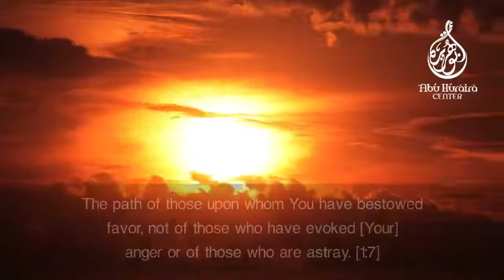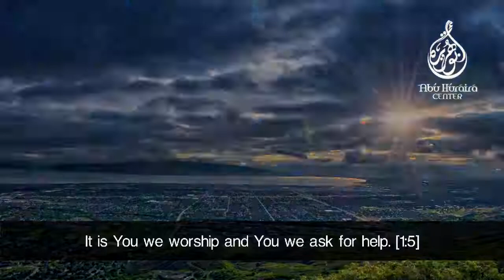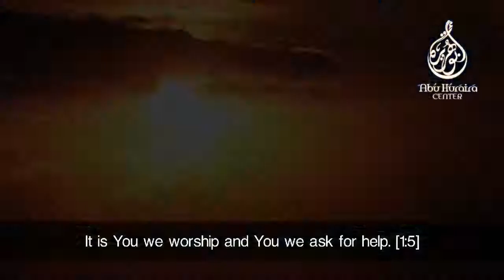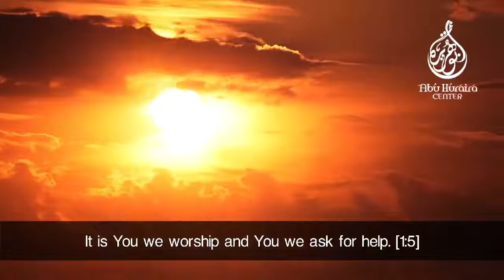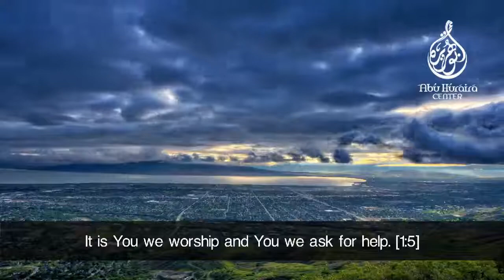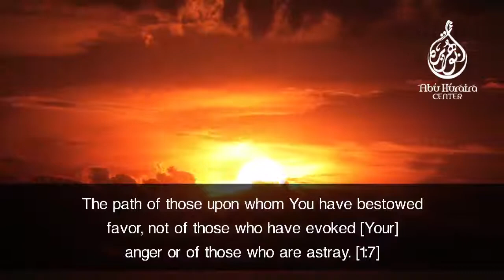SURAH AL FATIHA | RECITATION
Moutasem Al Hameedi
SURAH AL FATIHA
RECITATION